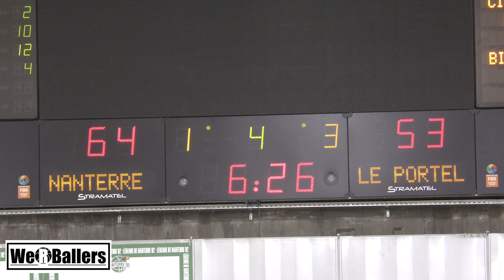Nanterre92 vs SASP ESSM Le Portel Espoirs 28/09/2024 Highlights by We R Ballers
Nanterre92 vs SASP ESSM Le Portel Basketball Cote D'Opale Espoirs 28/09/2024
Highlights by We R Ballers

Palais des Sports Maurice Thorez
136 Avenue Frederic et Irene Joliot Curie, 92000 Nanterre

1. Clubs and sport development projects
2. Individual athletes for recruitment purposes
3. The story of Dankind Academy

1.  Clubs and Sport Development Projects

1. Development of sport.
2. Development through sport whether it is participant centred, in an inclusive environment or even process orientated (This includes NSO’s/ NGB’s and government projects).
3. Any team sport concept linked to or demonstrating the values of the United Nations Millennium Development Goals
4. Community building.
5. Getting more people to play more sport.
6. Ensuring pathways and structures enabling people to learn basic movement skills, participate in team sports of their choice, develop their competence and performance, and reach levels of excellence.
7. School sport programs.
8. Youth sport programs.
9. Introducing a “new team sport” to a region or culture.
10. Ethnic diversity.
11. Gender equality.
12. Environmental and social sustainability.
13. Social cohesion/ bonding
14. Life skills

1. Social benefits:

1. New friends
2. Quality time with family
3. Positive learning environment
4. Learning teamwork and communication

2. Health benefits:

1. Stay active
2. Both aerobic and anaerobic exercise
3. Enhances coordination and flexibility
4. Increases bone strength

3. Psychological Benefits:

1. Learn sportsmanship
2. Develops character and integrity while having fun
3. building discipline and work ethic
4. improving social skills

2. Individual Athletes For Recruitment Purposes

3. The Story of Dankind Academy